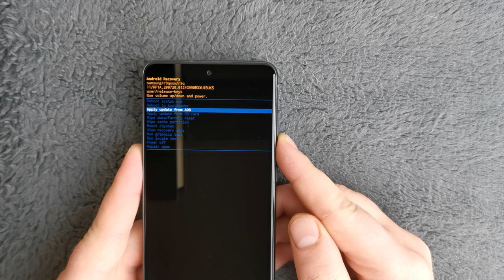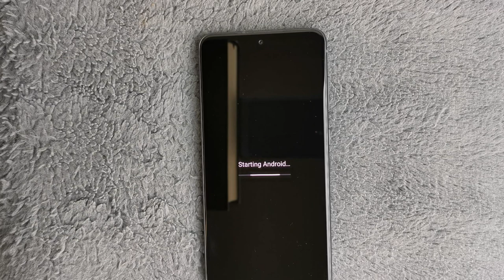Samsung Galaxy S21 FE Hard reset/Pattern unlock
Easy tutorial how to hard reset (unlock pattern)
on Samsung Galaxy S21 FE 5G .

Hard reset no working with locked google account (make sure you know your password before reseting)
1.) Join cable from pc
2.) HOLD ON/OFF + VOLUME DOWN
3.) On black screen switch VOLUME DOWN to hold VOLUME UP until recovery
4.) WIPE DATA/ FACTORY RESET
5.) REBOOT SYSTEM NOW
6.) HARD RESET DELETE ALL DATA IN DEVICE!!!

## if video help you give me like or sub I appreciate that lot!